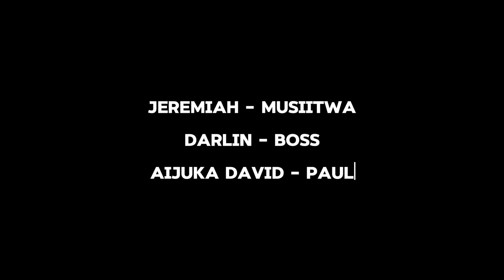MUSIITWA THE BODA GUY MOVIE